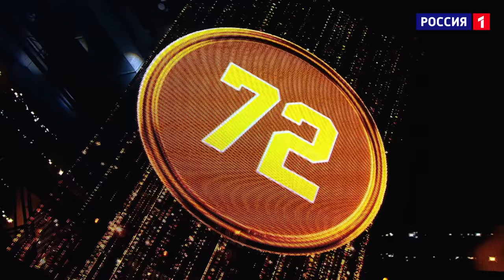«Ну-ка, все вместе!» | Выпуск 6. Сезон 3 | Ева Власова, «Девочка танцуй»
«Ну-ка, все вместе!» - народное шоу, в котором поют все вместе!

Задача участников – исполнить любую музыкальную композицию так, чтобы 100 членам жюри – Сотне во главе с Сергеем Лазаревым - захотелось встать и петь всем вместе. Чем больше голосов в свой хор получает конкурсант, тем больше очков он набирает.